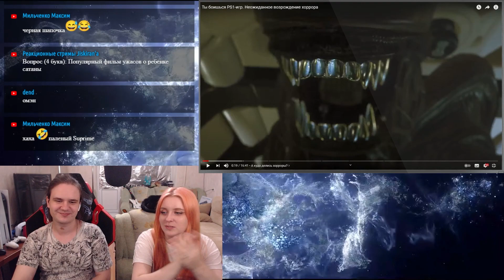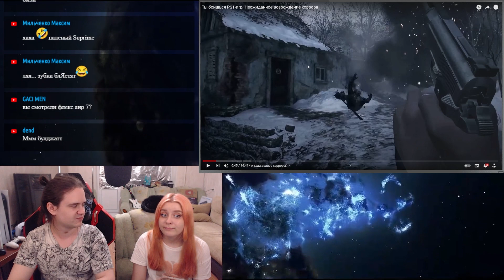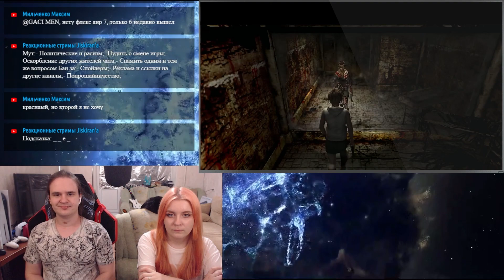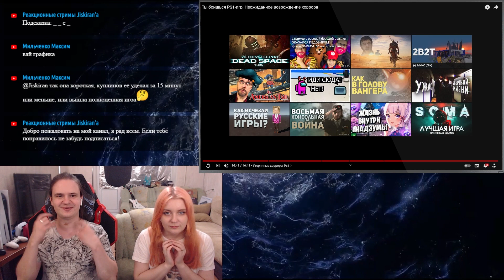Ты боишься PS1-игр. Неожиданное возрождение хоррора | РЕАКЦИЯ НА @buldjat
Реакция на Ты боишься PS1-игр. Неожиданное возрождение хоррора с канала @buldjat.